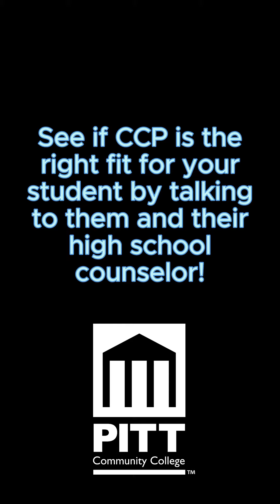Javier Limon Former CCP Student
Javier Limon shares about his experience in the Career College Promise (CCP) and being dual-enrolled at Pitt Community College!